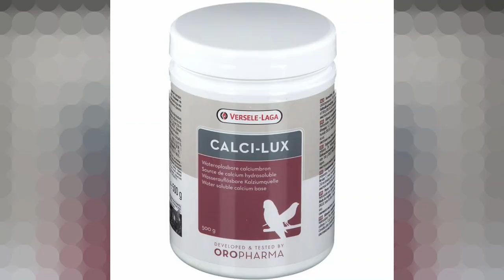9 Ways to prevent NIGHT FRIGHTS in Cockatiels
9 Ways to prevent NIGHT FRIGHTS in Cockatiels
Cockatiels are common household pet birds with friendly, chatty personalities. But these types of birds also experience night frights or extreme night terrors.
so here are 9 ways to prevent night frights in cockatiels